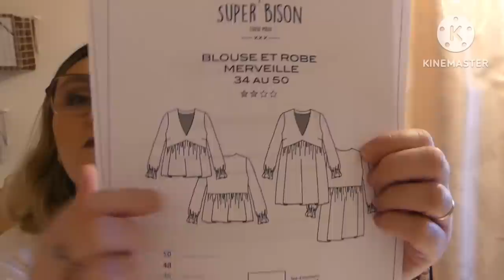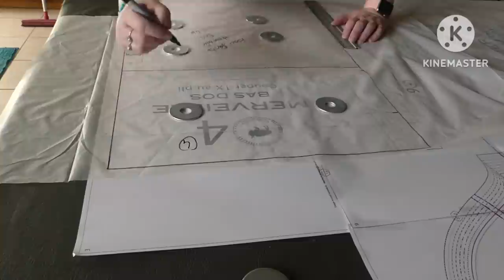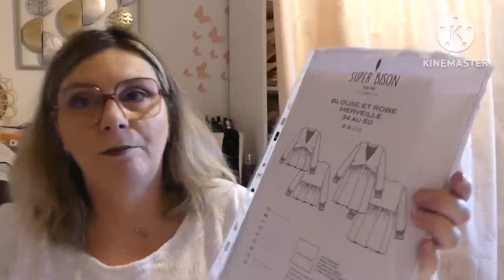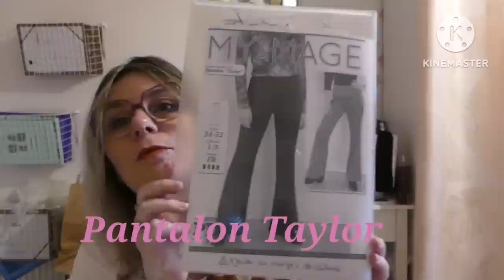vlog de Mars 2023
Blouse merveille

Pantalon Taylor m’y image

Scuba crêpe driessenstoffen

Double gaze driessenstoffen